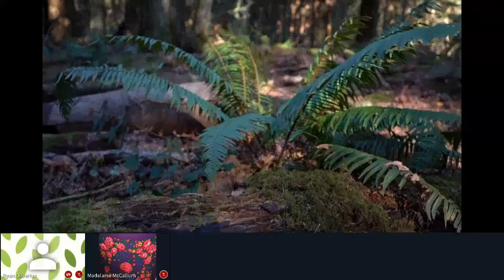Metis Cultural Teaching